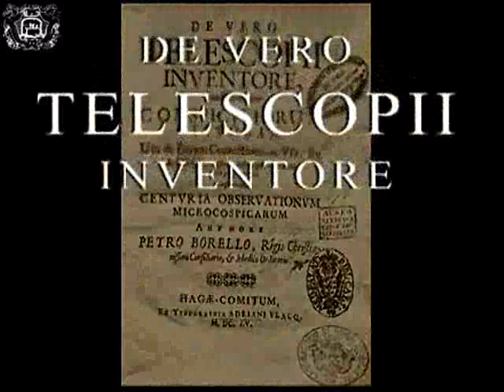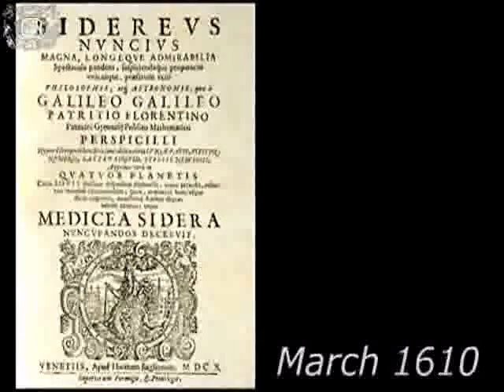Galileo and His Telescope, Pt. 1-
Part 1-The Invention & From The Workshop To The Stars-
2010 will mark 400 years since Galileo pointed his telescope to the heavens and changed scientific thinking forever. Please visit the web site of the University of Washington and the Institute and Museum of the History of Science in Florence:
Credits:

This application has been conceived and carried out by the Multimedia Laboratory of the Istituto e Museo di Storia della Scienza.

Prototype design: Luisa Barattin, Serena Goracci, Silvia Trentanove
Scientific manager: Paolo Del Santo
Project coordination: Jacopo Tonini
Texts and iconographic research: Paolo Del Santo
"Jiovilabe" edited by Paolo Del Santo e Giorgio Strano
"Micrometer" edited by Giorgio Strano
Translation: Catherine Frost
Graphics: Monica Tassi with Daniela Vespoli
Web development: Roberta Massaini
Slide shows: Daniela Vespoli
3D model of the telescope: Riccardo Braga
Software: Jacopo Tonini
Narrators: MP Communication, Florence
Photographs: Franca Principe and Sabina Bernacchini, IMSS Iconographic Archives
For their invaluable suggestions, we would like to thank: Leonardo Curioni, Francesco Gabbrielli